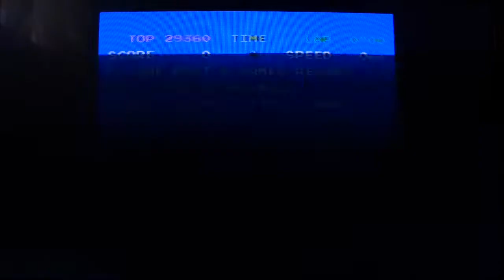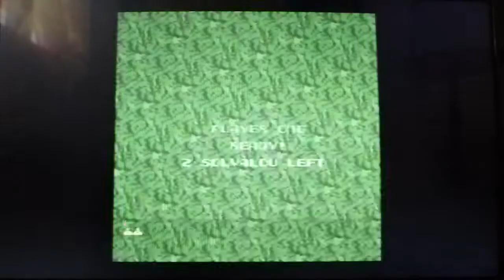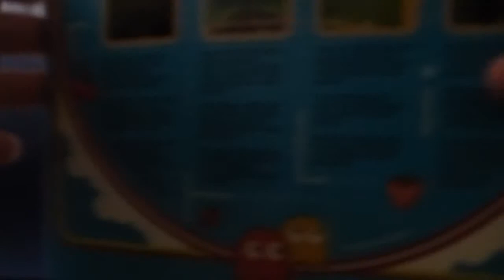Tivi Pad Ms.Pac-Man FR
Salut tout le monde voici les jeux auxquels j'ai joué pendant la vidéo : Pole Position, Xevious, Ms Pac-Man, Galaga, Mappy.